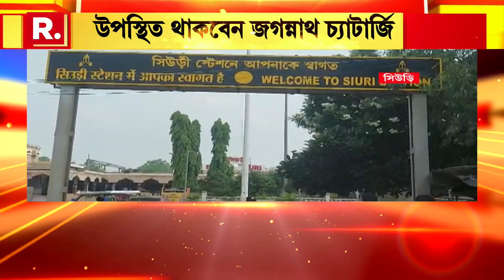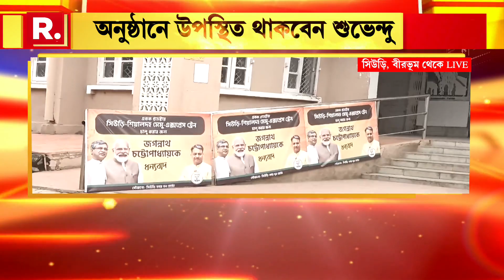Bangla News | সিউড়ি-শিয়ালদহ নতুন ট্রেনের সূচনা। ভিডিও কনফারেন্সের মাধ্যমে সূচনা করবেন রেলমন্ত্রী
Bangla News | সিউড়ি-শিয়ালদহ নতুন ট্রেনের সূচনা। ভিডিও কনফারেন্সের মাধ্যমে সূচনা করবেন রেলমন্ত্রী। উপস্থিত থাকবেন শুভেন্দু অধিকারী, জগন্নাথ চট্টোপাধ্যায়

রিপাবলিক স্বাধীন।
রিপাবলিক নির্ভীক।
আপনিই রিপাবলিক।